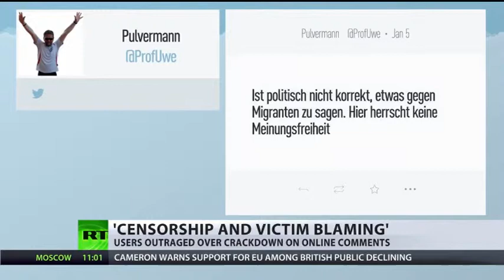Social Media Giants Help Merkel Censor German People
RT reports on Germany getting some censorship Social Media help from Twitter, Facebook and Youtube.  This kind of censorship, however, will only feed the anti-refugee camps.  Here's an interesting article about this as well
Be sure you watch State of Wake every Thursday night at 10PM EST where we dissect news like this